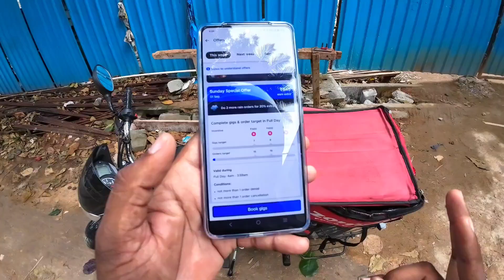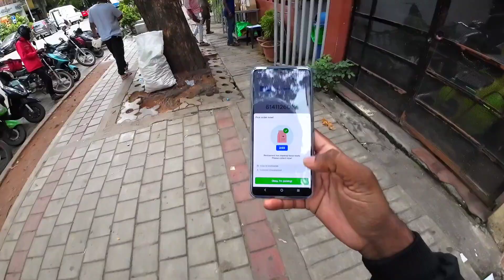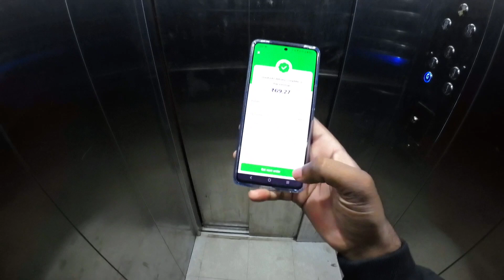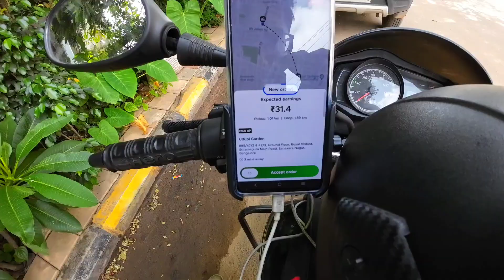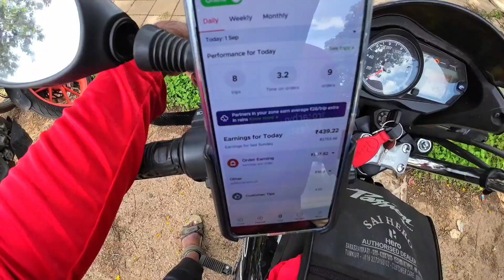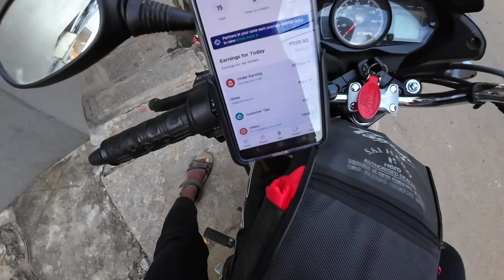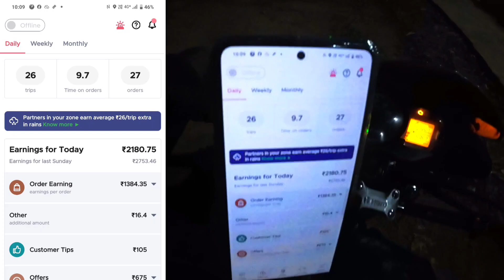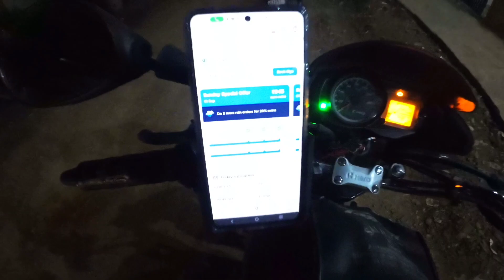ಇವತ್ತು ZOMATO ಅಲ್ಲಿ 13 hours ge 2180 rs ದೊಡ್ಡದು ಬಿಟ್ಟೆ | ZOMATO FULL DAY EARNING IN BENGALURU ⚡💥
🚀 Welcome to YASHWANTH KANNADIGA YouTube Channel! 🎥✨

Embark on a journey with me through a diverse array of content! From DAILY vlogs to DELIVERY JOB reviews, I'm here to entertain, inform, and spark your curiosity.

Engage with the content – your likes, comments, and shares make this community thrive. Let's build something amazing together!

🎉 **Thank you for being part o huf this journey. Press play, and let's dive into the magic of storytelling, exploration, and endless possibilities! 🌈✨**